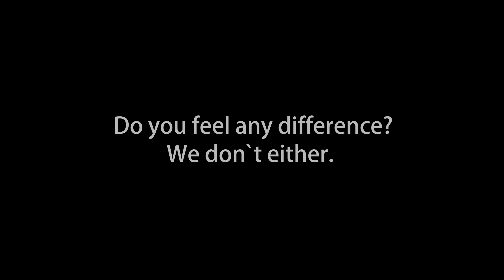What is the difference between Nazi Germany and modern russia??